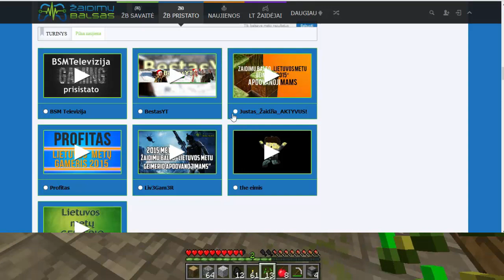Minecraft Lietuviškai Salos išlikimas #7: ištryniau sala :D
BALSUOTI GALITE ČIA 4kategorija oranžine foto su blockais

Minecraft Hostingas
                                                [DecaHost]
Palaukdamas 5 sekundes paremi mane ;-)

☠Prenumeruok ir nepraleisk nauju epizodu :)
✌ Akmens Amžius / Stone Age ?/ Minecraft Lietuviskai
シNepagailėk LIKE tai tikrai motyvuoja ir padeda :)
☬[In Game Nick] Justux204 & Justux205